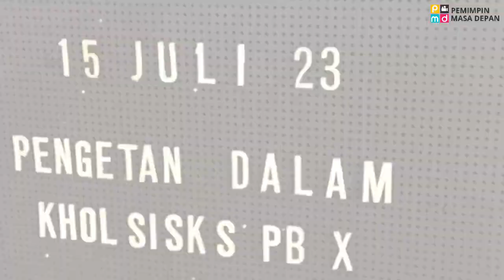KHOL SSIKS PAKOE BOEWONO X DI KARTIKA CHANDRA HOTEL JAKARTA